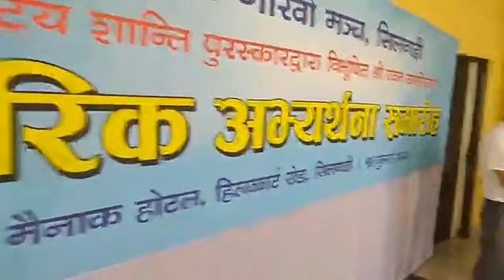Bharatiya Gorkha Manch Siliguri extended heartfelt welcome to Pawan Chamling Ex CM Sikkim.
Bharatiya Gorkha Manch Siliguri, has extended a heartfelt welcome to Pawan Chamling Ex CM Sikkim have been conferred with the prestigious  ‘Dr Dilli Raman Regmi International Peace Award’ In kathmandu Nepal.

HG news is a leading online news channel with fearless, fair  & journalism, we cover most of the places of Darjeeling hills, Siliguri, Tarai, Dooars, North Bengal  & Sikkim.

so please keep up the love & support HGNews.

Bharatiya Gorkha Manch Siliguri,  a heartfelt welcome to Pawan Chamling Ex CM Sikkim,  Pawan Chamling  conferred with Dr Dilli Raman Regmi International Peace Award,  HG news is a leading online news channel with fair  fearless & journalism, we cover most of the places of Darjeeling hills, Siliguri, Tarai, Dooars, North Bengal, Sikkim.